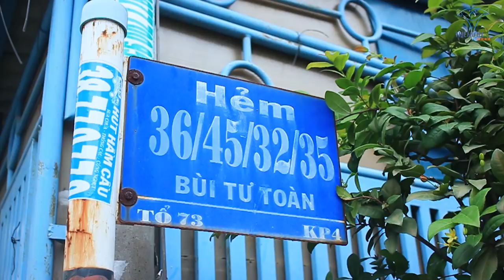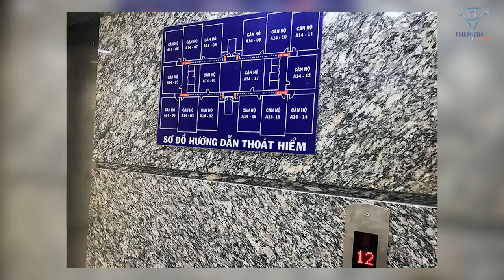Nhà Phố Và Chung Cư Ngang Giá Nên Mua Cái Nào Khôn Ngoan Hơn?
Có 2 Tỷ nên ở chung cư hay nhà phố? Cái nào đẳng cấp hơn, Duy Nguyễn phân tích so sánh điểm mạnh của chung cư và nhà phố

Địa chỉ:
♦ BBT Hiệp Phú: 10 Trương Văn Thành, phường Hiệp Phú, quận 9, TP HCM
♦ BBT Hiệp Thành: 535 Lê Văn Khương, Hiệp Thành, Quận 12, TP HCM
♦ BBT Quận 7: 102 Lý Phục Man, Phường Bình Thuận, Quận 7, TP HCM